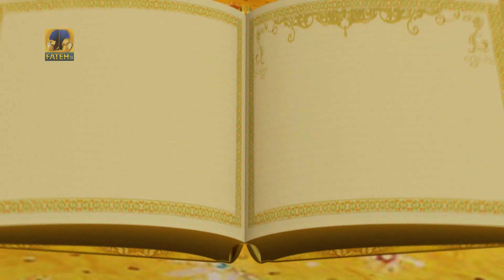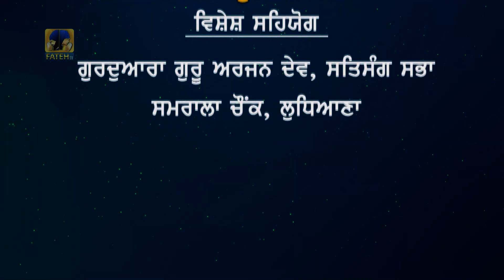Fateh Tv | Tariye Gur Vichar Epi- 573 | HD